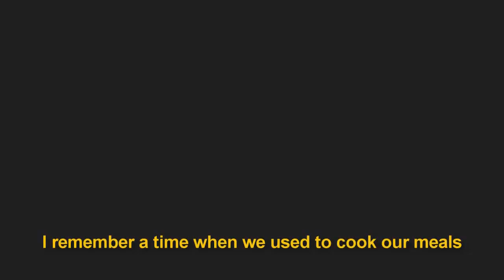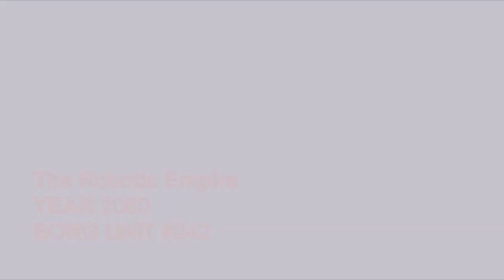Cyber Fallacy - A Sci-Fi Comedy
CYBER FALLACY is a Comedy/Sci-Fi
This legendary tale takes place in the year 2060. Cyborgs run the planet as the human race hides in the mountains. Tons of ha ha comedy and passion. It's jam packed with spears being thrown, cyborgs, and a dance off for a humans life.